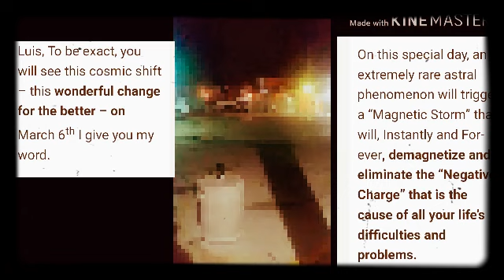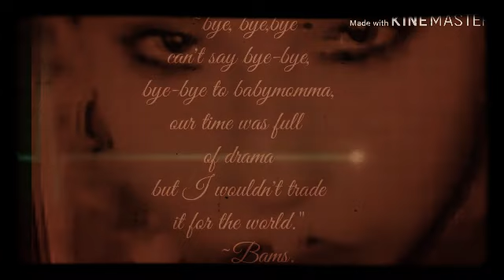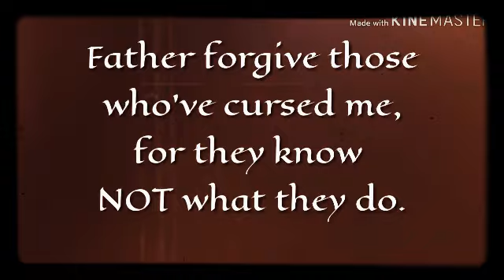"Bams daBadguy" OPALCALYPSE 2020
My hell in a nutshell. My life. My blessing and my curse. My exes.  My Babymomma RIP. My son and my step daughter whom I love. My 10 yr term. My Opalife.